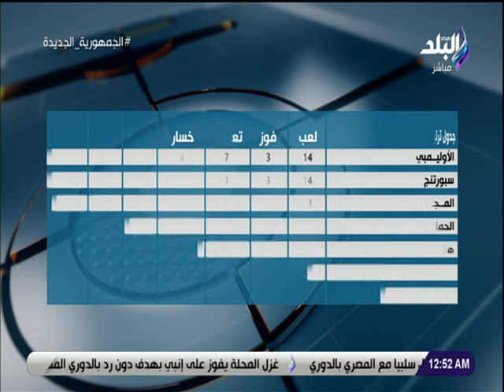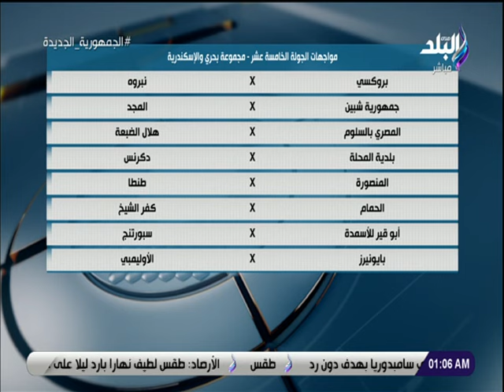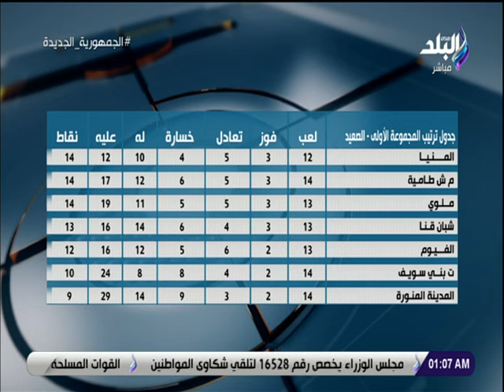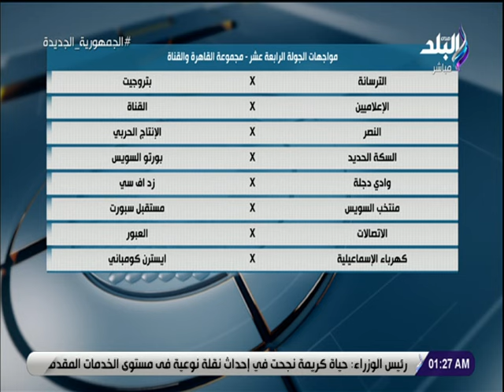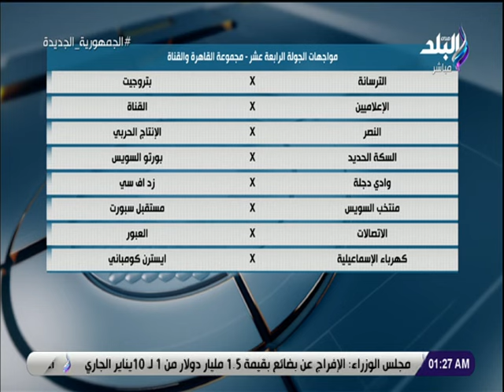لقاء مع الناقدان الرياضيان أحمد القصاص ووائل فؤاد في برنامج ملعب البلد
لقاء مع الناقدان الرياضيان أحمد القصاص و وائل فؤاد في برنامج ملعب البلد
جزء من حلقة اليوم 12 يناير 2022 من برنامج ملعب البلد مع ايهاب الكومي وفيها كواليس نتائج الجولة الرابعة عشر مجموعة بحري والإسكندرية وعرض لأفضل 5 أهداف بدوري القسم الثاني هذا الأسبوع ورئيس مجلس ادارة مركز شباب الدلنجات يكشف أسباب إلغاء مباراة الفريق ومحمد حليم المدير الفني لنادي القناة يكشف تفاصيل المنافسة في مجموعة القاهرة وفي الحلقة ايضا لقاء مع الناقدان الرياضيان أحمد القصاص ووائل فؤاد و تعليق قوي عن نتائج مجموعة الصعيد